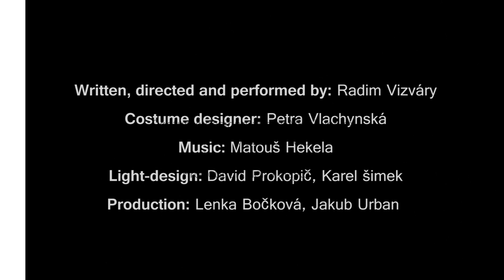Radim Vizváry: Paperboy (trailer)